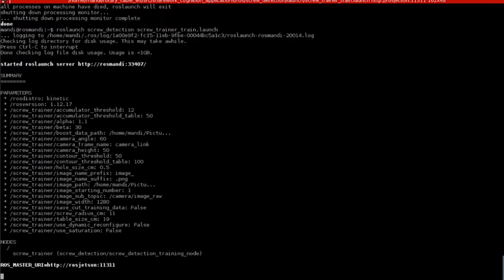Sharework - Screw Detection for Goizper Use Case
For autonomous screwing of rotary tables at Goizper, the SHAREWORK system is enabled to detect screws inserted in the corresponding holes. The application is built in such a way that it can be integrated and adapted to similar use-cases with low effort. The screws are detected with a Random forest classifier that is trained on manually annotated data generated by intelligent segmentation of the rotary disk. The process from generating training data to using the detector is shown in the video.

The research leading to these results has received funding from the European Union’s Horizon 2020 research and innovation programme under Sharewrok project (Grant agreement No. 820807).